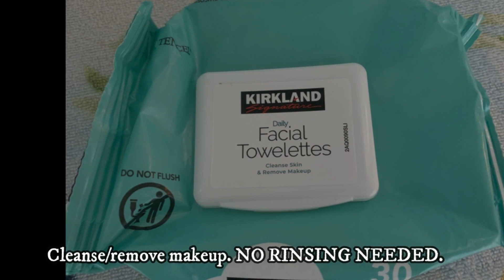Daily And Nightly Skin Care That Gets RESULTS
**ALL CONTENT IS FOR HEALTHY WOMEN AGE 18+ FROM ANYWHERE ON EARTH!**

**MY PUBLISHED EBOOKS**
I have published an ebook series "Look Great For Life"
It's available in just about any digital format.

I've published a women's diet bible:  "American Women Don't Have To Get Fat".  It's for any woman.  Anywhere.

**VIDEO EDITING AND MUSIC*
Wondershare Filmora

*ABOUT ME*

I'm Nancy Welker.   Born in 1957.  I'm a fitness pro who loves to stay in shape inside and out.  At every age.

None of the content on this YouTube Channel, Coastal Skincare, is created with medical, legal or other professional advice in mind.
Unless otherwise specifically mentioned, ALL products reviewed/mentioned in the videos on this channel were purchased by Nancy Welker for her own use.  Product reviews are the opinion of Nancy Welker, and links are for your convenience only.
Fitness, and skin care results are not guaranteed.
If you have a medical issue please seek the advice of a qualified medical practitioner.  If you have a legal issue please seek the advice of a licensed attorney.

**COPYRIGHT LAW IS IN EFFECT**
All content here on Coastal Skincare is created and owned by Nancy Welker.  No exceptions.